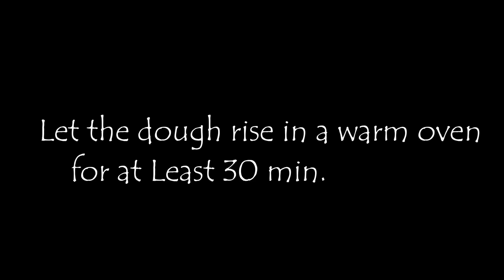HOW TO MAKE PUFF- PUFF in LESS THAN 1 HOUR.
This How to Make Puff-Puff video will show you the best way to make the perfect puff-puff in less than 1 hour. Puff-puff is a traditional African snack made of fried dough. In Cameroon, Puff-puff can be eaten plain, with beans, tea and other beverages. Traditionally, making puff-puff can take hours due to the fact that people will let the dough rise for hours and sometimes overnight.
*Ingredients List *
- 3 cups of Flour
- ½ cup of sugar
- ½ tsp of salt
- 2 ¼ tsp of dry yeast (1 bag)
- 2 cups of warm water